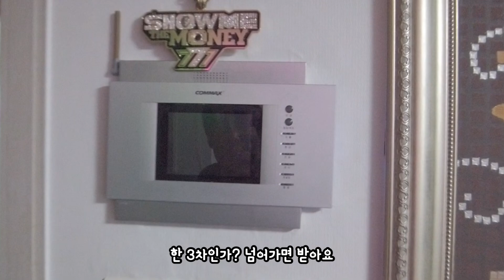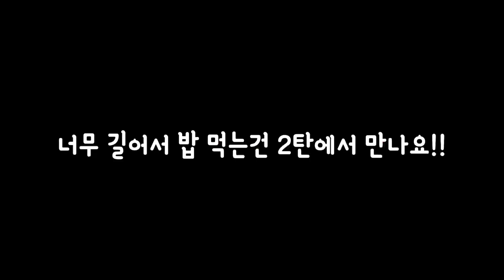(1탄) VLOG - 래퍼의 집을 다녀왔습니다~!ㅣ아이스펍 이동민ㅣ래퍼의 집 소개ㅣ신발증정식